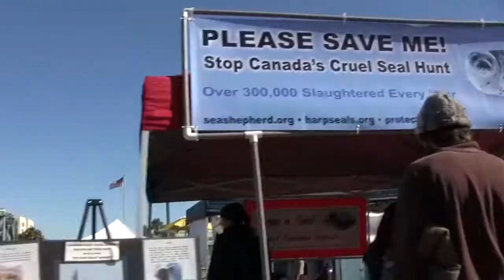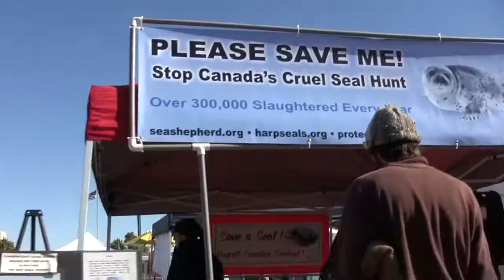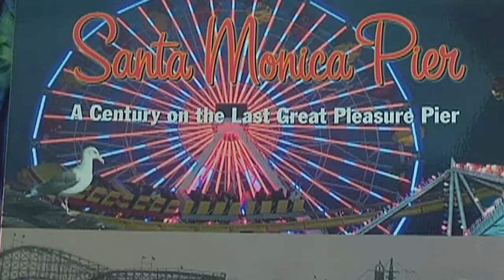Santa Monica Day of Peace 2010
Great Day of Peace in Santa Monica/2010

A beautiful parade of giant dove puppets held up by kids, great music from a bunch of different artists and bands including a cool marching band, Luminaries and a U2 Impersonator Band, Desire, lots of other music and informational booths. Great Day! A feeling of peace and hope was in the air. This was part of Jane Goodall's Roots and Shoots Celebration which is linked up with the UN International Day of Peace.

Jane Goodall's Roots and Shoots Day of Peace

Dare to Dream of Peace
Dr. Jane Goodall's Day of Peace Message: